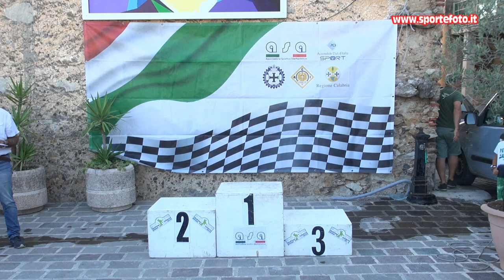Vittorio Grandinetti - 2` Slalom di Cellara (CS) 21-07-24